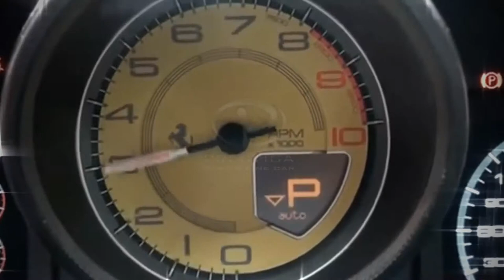Renting Ferrari in Monaco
PRESTIGA Cote d'Azur is one-of-a-kind partner that can help you rent any Ferrari you wish.